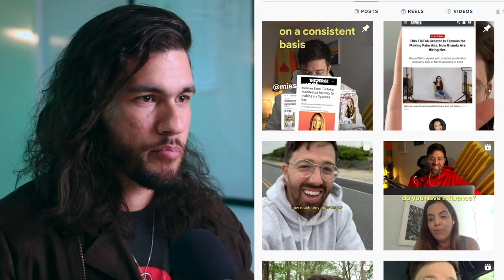HOW to Make MONEY ONLINE with BRANDS || Axel Axe Podcast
In this episode I sat down with my friend Tom Boyd to talk about how he got started on building his brand and how he grew it into one of the most renowned names in the content creation market.
We also discuss his unique perspective on content creation and how he positions and packages concepts to empower people to create with confidence.

He also shares the format he uses for Bonus Footage content, the importance of building relationships when working with brands, some insights from his experiences and tips and tricks for creating short form videos and more!

Tom's advice for content creators will leave you motivated and prepared with ideas and tactics.

CHAPTERS
0:00 Intro
0:50 Content Strategy
2:40 Get Over Simple Ideas
4:23 Manage Content And The Process
10:15 From Small Creator To Work With Brands
15:34 The Most Important Thing To Any Industries
23:47 What To Learn From Influencers
27:19 How To Go Viral
35:23 The Next Level Up For Tom Boyd
37:50 Outro

WHO IS TOM BOYD?

Tom Boyd is a digital strategist known as @bonusfootage on TikTok and Instagram, where he posts short, eye-catching, insightful clips filled with how-to’s, anecdotes, tips, and other resources to help creators create content that actually makes an impact. His content helps creators unlock their creative power, tell better stories and build brands.
He’s been writing, directing and producing for digital landscapes for over 12 years.
Tom hosts Creators Are Brands, a podcast that explores how storytellers are building brands online, from the mindsets, to the tactics, to the business side.

7 Steps for the Ultimate Social Media Content Strategy (+ Template) -

Tom is the host of the "Creators Are Brands" podcast Where he asks creators questions about how they built their brand. It's a side project that people seem to like.  Tom’s passion is helping creators unlock their creative power, tell better stories and build businesses.

Discover how to script short videos for social with free checklist

Red Axe Media
Entrepreneur Justin Waller and film director Axel Axe delve into the ultimate guide to becoming a high-level man. They talk about making money, fitness, getting women, breakups, dating multiple women, networking, brotherhood, the state of working men in America and The Real World online school.

Together, they share their wisdom, experiences, and practical advice for personal growth, success, and self-improvement.

In this dynamic conversation, Justin and Axel explore the traits and habits that contribute to becoming a high-level man. They discuss the importance of mindset, discipline, and continuous learning in achieving personal and professional excellence. From setting and achieving goals to building strong relationships, they provide actionable strategies for men seeking to level up in all aspects of life.

Drawing from their own journeys, Justin and Axel discuss the challenges they've faced and the lessons they've learned along the way. They delve into topics such as self-confidence, leadership, effective communication, and the importance of personal well-being.

This episode is a valuable resource for men who aspire to elevate themselves and reach their full potential. Join Justin Waller and Axel Axe as they guide you through the ultimate roadmap to becoming a high-level man, providing inspiration, insights, and actionable steps to empower your personal growth journey.

Tune in to this enlightening conversation and embark on your path to becoming a high-level man with the guidance of entrepreneur Justin Waller and film director Axel Axe.